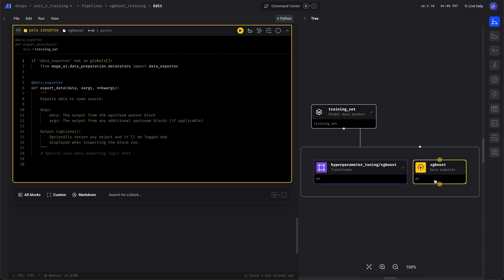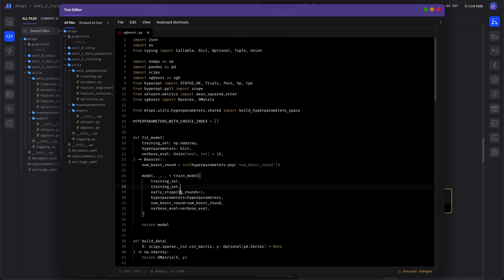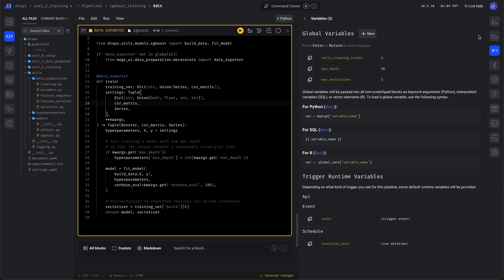MLOps Zoomcamp - 3.2.8 Training: XGBoost trained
Join Mage CEO and Co-founder, Tommy Dang, as he goes over training sklearn models and XGBoost. He'll cover:
-Reusable training set data product
-Training pipeline for sklearn models
-Training pipeline for XGBoost
-Tracking training metrics with experiments